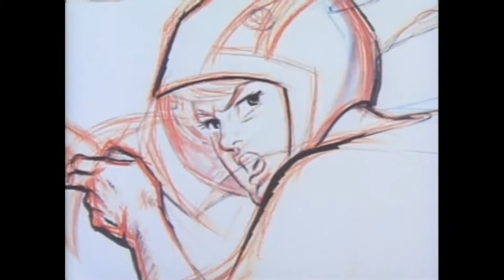Gatchaman Live-Action Movie From Russo Bros. Hollywood | Anime Live Action